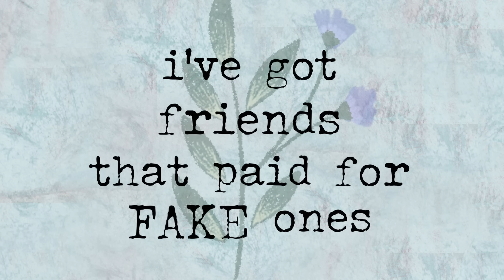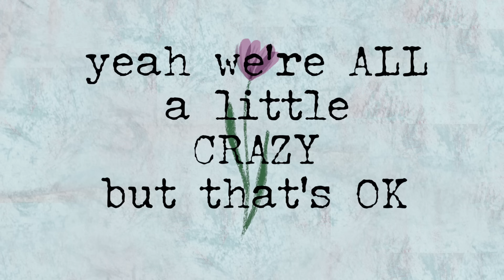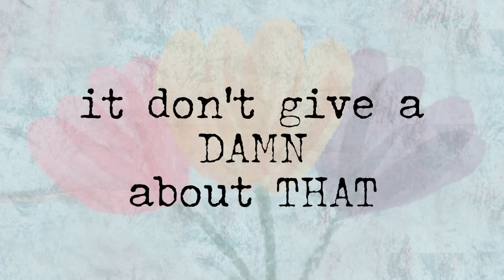Jenny Tolman - My Welcome Mat (Official Lyric Video)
“My Welcome Mat” is a song that celebrates all of the different kinds of people we get to have in our lives. As humans, it’s so easy to be judgmental of ourselves, and of others, but I’ve learned that when you release that need to judge, it attracts all of the colorful characters that make life so exciting to live. It was really important to me to ask “What would Dolly do?”, in the process of writing this song, as I look up to Dolly Parton so much because of her ability to never make one person feel alienated for being different from another. So, a goal of mine is to one day sing “My Welcome Mat” as a duet, with Dolly ;) Another part of this song that is so fun for me, is that it shows a little bit of my favorite style of writing, which is to say things that make people laugh, right off the bat. Once you make people laugh, they feel comfortable with you and more open to what you’re saying. Plus, I just like to make people smile and ask themselves, “Did she just say that?!” My hope for all of y'all listening, would be that it helps us put aside our differences, and focus on the common goal that we all want- and that, at the end of the day, will always be love.

Lyrics:
I’ve got friends that love the pope
And friends that love their dope
Guess we’re all just trying to find a higher place

I’ve got friends that fit the mold
And friends that dance on poles
in my living room, ain’t no one out of place

My welcome mat
Don’t care if you’re white or black
Don’t care if you’re thin or fat
It ain’t there to judge all that
My heart is an open door
Don’t care if you’re rich or poor
Ain’t the world just a big front porch
Anyway?

I’ve got friends that paid for fake ones
and some happy with what God gave ‘em
They can all hang out in my house, any day

I’ve got friends that love their babies
And some still single in their 80’s
Yeah we’re all a little crazy, but that’s OK

Cause my welcome mat
Don’t care if you’ve got two dads
Anyway?

We all laugh at different jokes
And paint with different strokes
But we all look the same from 10,000 feet above
And we all need love
We all need love

So my welcome mat
Blue, red, or Republi-crat
It don’t give a damn ‘bout that
Anyway?
From my welcome mat